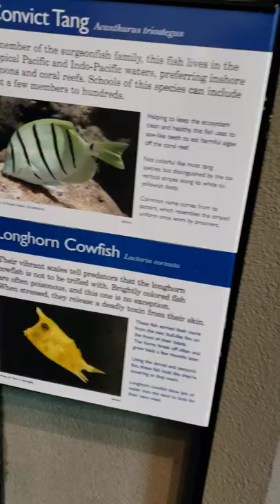Visual ASMR I love these Longhorn Cowfish! animals zoo aquarium fish Jan 2022